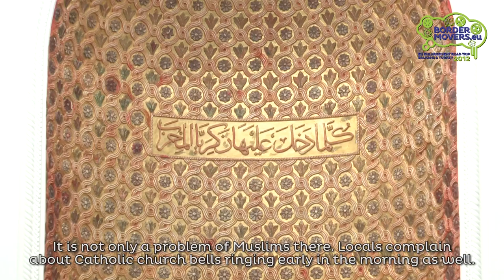Border Movers explore Muslim community of Zagreb, August 9, 2012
Border Movers team explores Muslim community of very Catholic city of Zagreb.

Border Movers team are six young Europeans who went on an unprecedented road trip through Croatia, Serbia, Albania, Montenegro and Turkey -- all EU candidate countries.